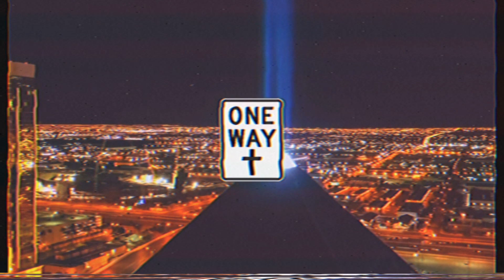Retro Toy Commercial "THE HIGHWAYMAN" Action Figure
*The Highwayman action figure cannot be purchased at this time*